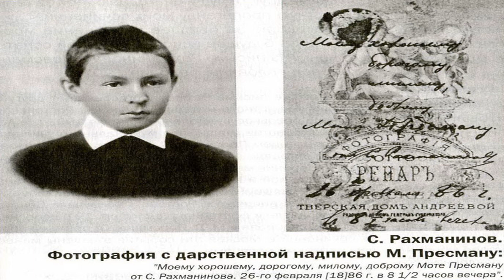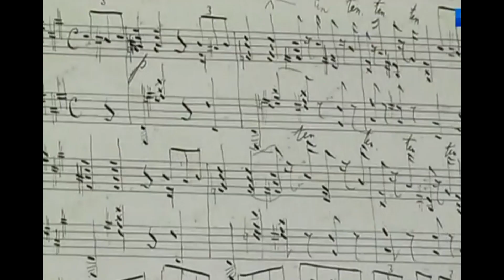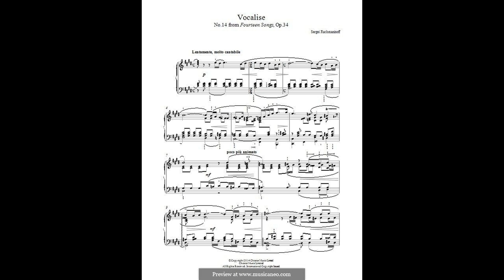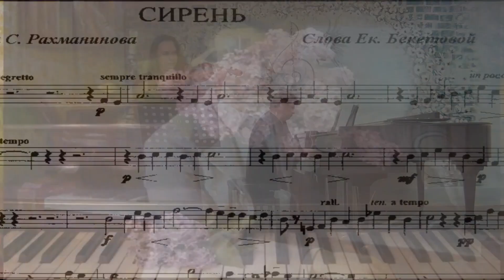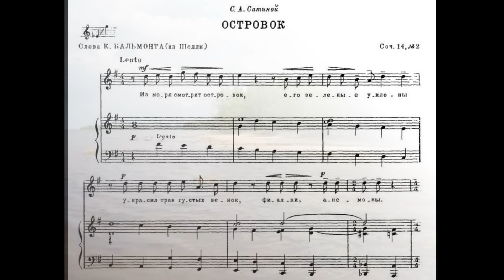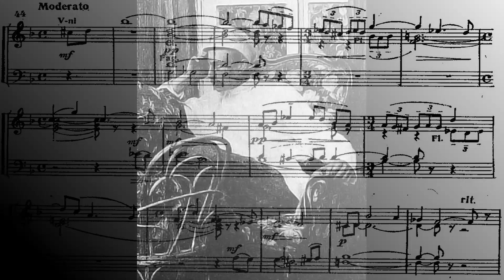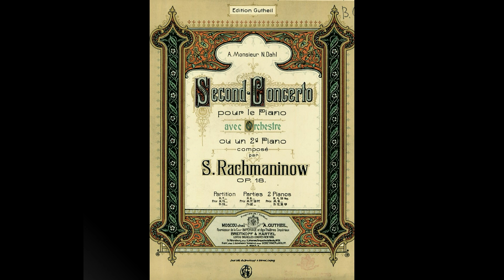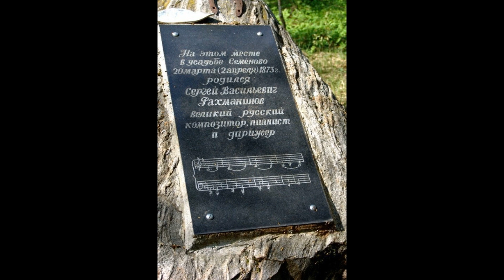С В Рахманинов